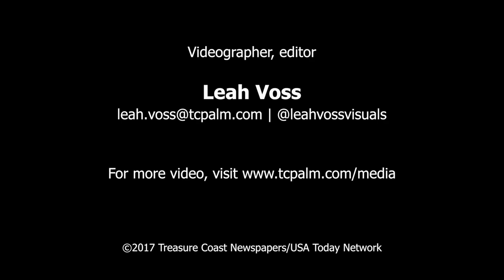Nat Reed on the future and Florida politics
Nathaniel Reed offers advice and thoughts on the future of the environment, including a tidbit regarding Walt Disney.